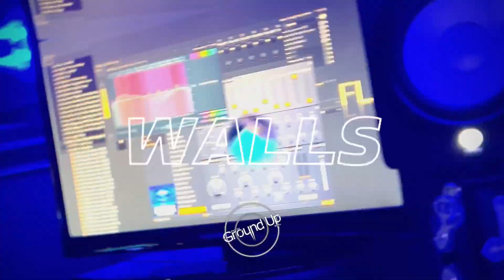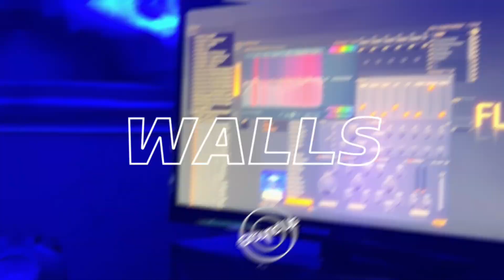Walls - [FREE] Dark x Hyperpop Type Beat 2023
[FREE] Dark x Hyperpop Type Beat 2023 - Walls

FREE FOR NON PROFIT ONLY, must credit me in the title when you use it. (prod. groundupstudios)

bpm: 130

Lil Uzi Type Beat Trippie Redd Type Beat 2023 Hyperpop Type Beat Dark Type Beat 2023